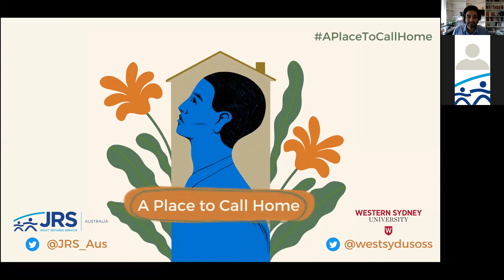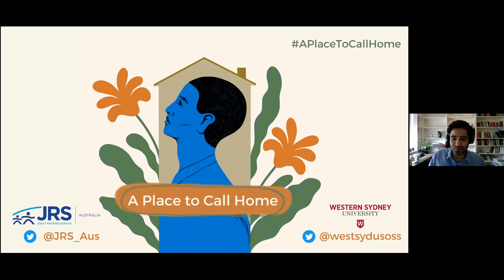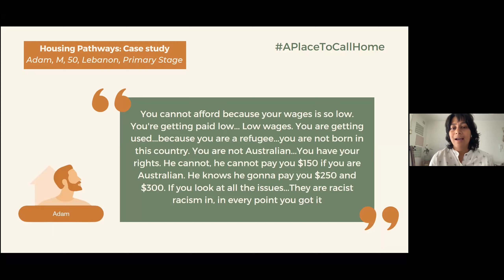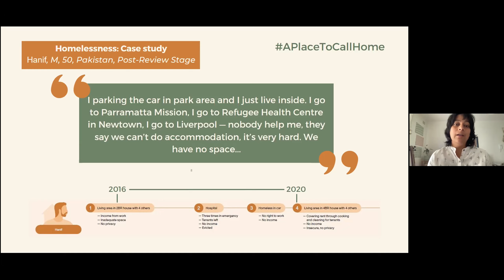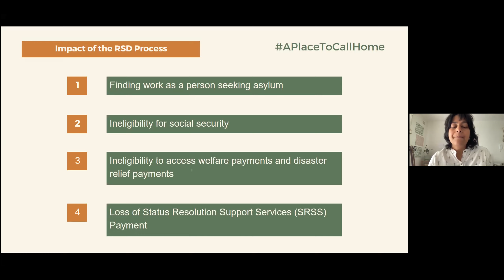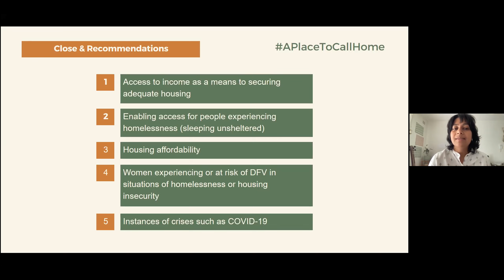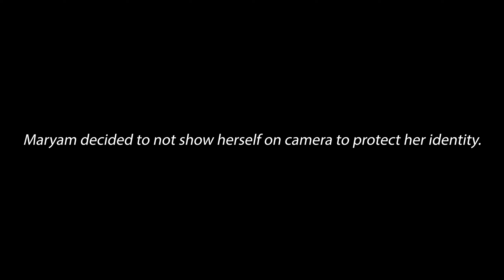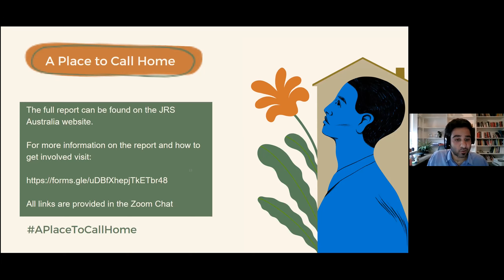A Place to Call Home: Launch Event Webinar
This is a recording of the online launch of 'A Place to Call Home' (10/12/2021).

Panelists:
Maryam, a refugee leader on a temporary visa
Dr. Eve Lester, an Australian Research Council DECRA Fellow and JRS Australia Board Member
Mr. Jack De Groot, CEO of the St Vincent De Paul Society NSW
Dr. Elizabeth Conroy, Senior Research Fellow at Western Sydney University, and co-author of the report.